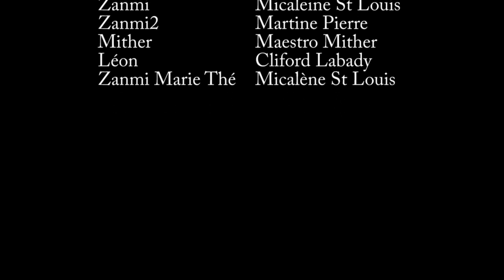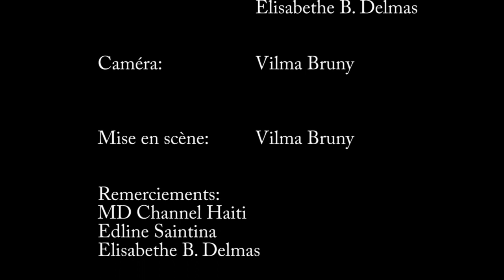KONFYOLO Epizod 10